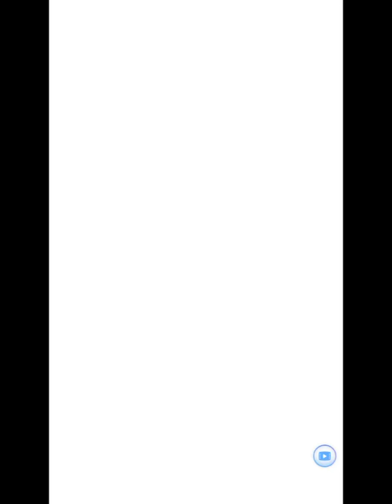Unhappy Girl (No Holy Gurad) to farm Legendary Duelist